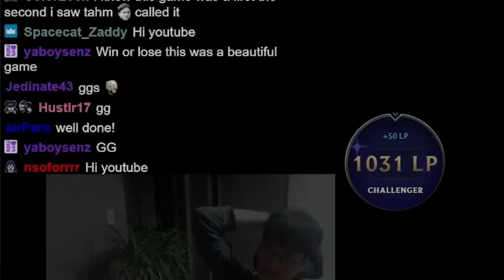Full Open is SMART this patch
Keane sacrifices all his player health for extra money, a lot of extra money. Have fun!

TFT SET 12 Ranked KR, patch 14.19

Timestamps
0:00 INTRO
0:41 STAGE 1
3:04 STAGE 3
7:39 STAGE 4
12:51 STAGE 5
17:36 STAGE 6 & ENDING